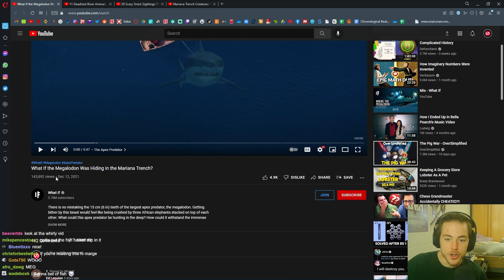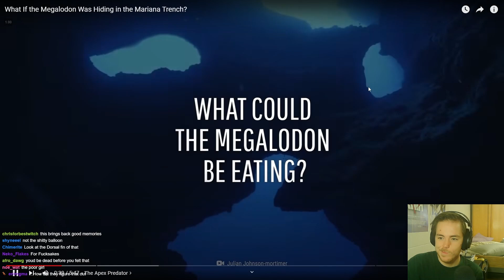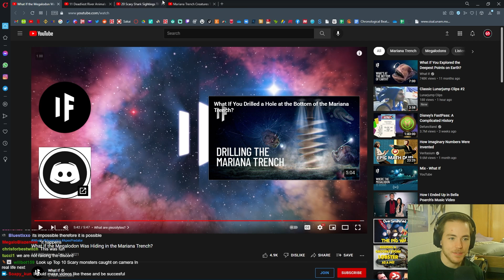Fish Biologist reacts to "Megalodon in Mariana Trench"